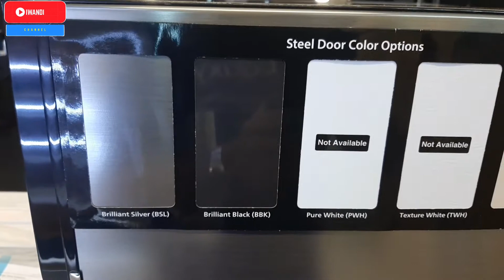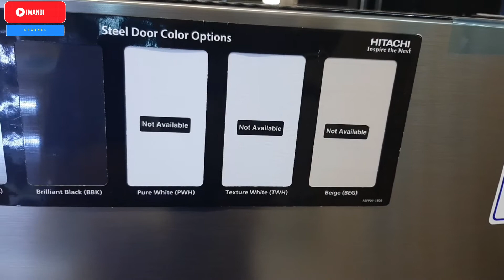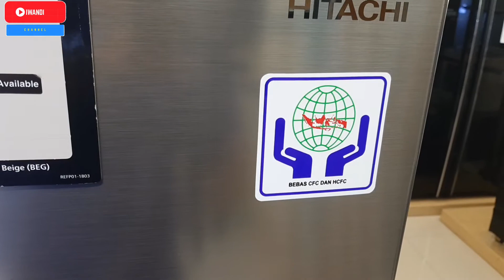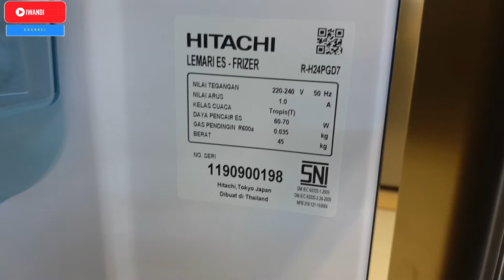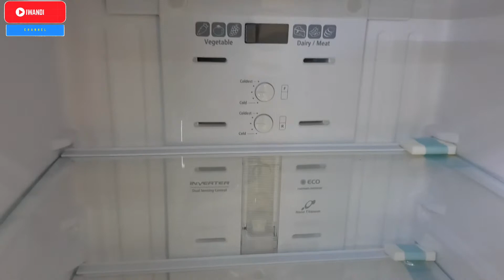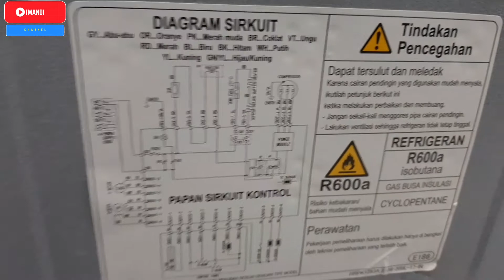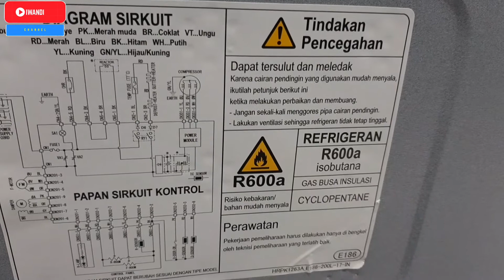LEMARI ES HITACHI 2 PINTU RH24PGD7BSL SILVER